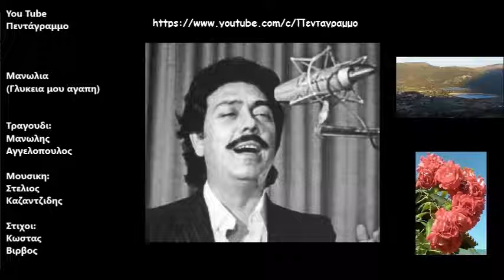Μανωλια (Γλυκεια μου αγαπη)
Δισκος: Ο δικος μας τσιγγανος Νο 1
Ετος: 1961
Γλυκιά μου αγάπη έχε γεια
θα ζούμε τώρα χώριαχ2

Να μην ξεχάσεις μια καρδιά
που σ’ αγαπά, Μανόλια.

Εκεί που πας μακριά
στα έρημα τα ξένα.

Να μ’ έχεις πάντα στην ψυχή
όπως κι εγώ εσένα.

Όσο θα ζούμε χώρια,
αγάπη μου, Μανόλια.

Μ’ αφήνεις να `χω συντροφιά
τη μαύρη στεναχώριαχ2

Και τη γλυκιά σου αγκαλιά
να νοσταλγώ, Μανόλια.